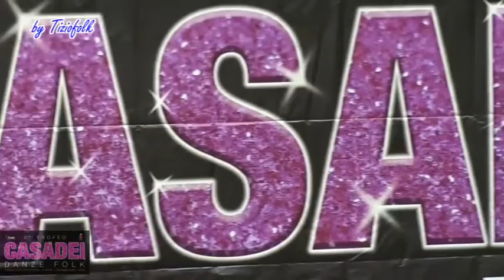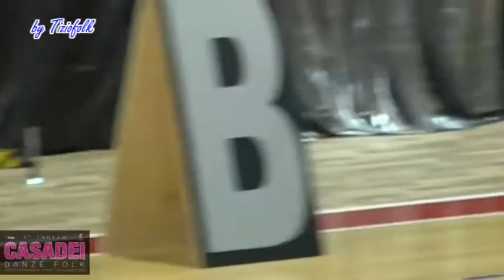Gara fruste folk C2 Solo 8 11 anni al 2° Trofeo Casadei Danze Rimini 04 12 2016